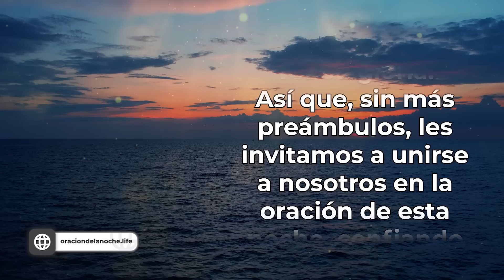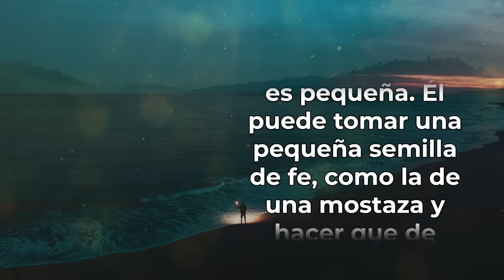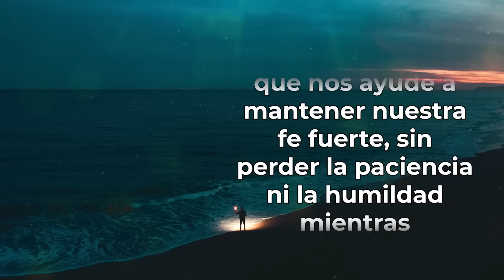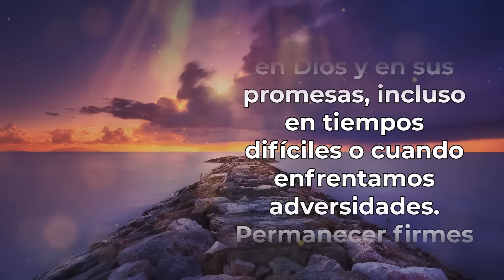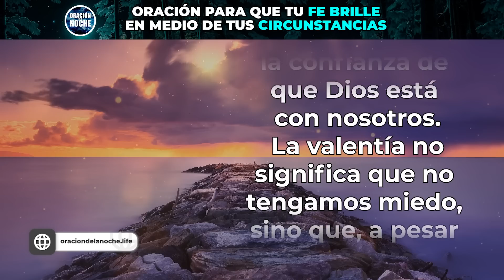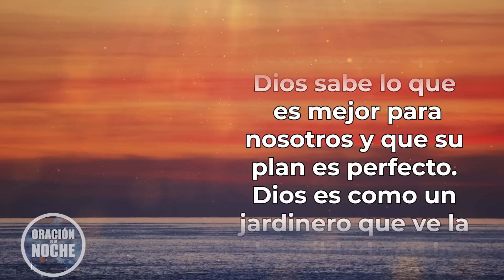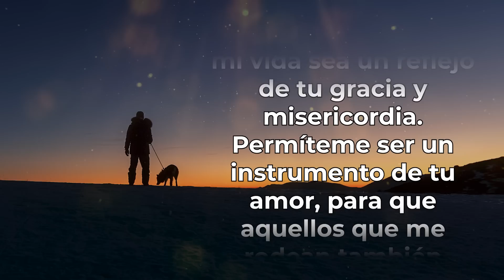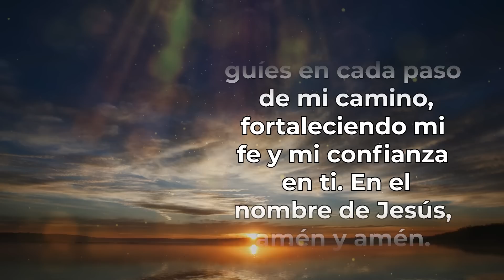ORACIÓN DE LA NOCHE 🌜 "Oración para que TU FE BRILLE en medio de tus CIRCUNSTANCIAS" 🙏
👨‍👩‍👦👇"BENDICIONES DIARIAS PARA TUS HIJOS" 👨‍👩‍👦👇

Todos los videoclips e imágenes usados en este vídeo están licenciados con con el titulo ODLN / YT / TU FE BRILLARA EN MEDIO DE TUS CIRCUNSTANCIAS (11/04/2023)